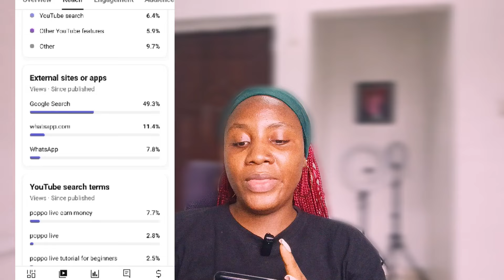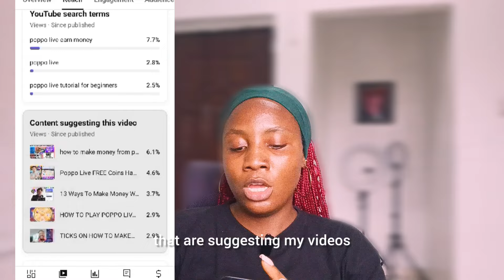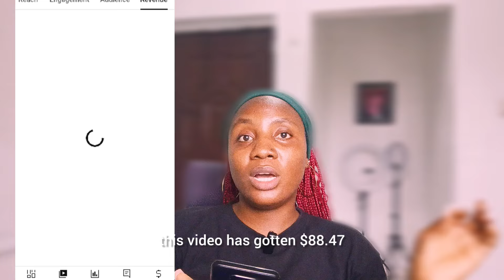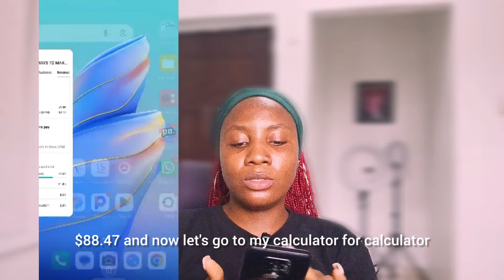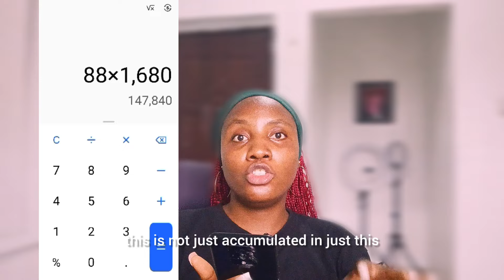30,000 views how much YouTube pays creators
In this video I share with you how much YouTube pay me for 30,000 views If your YouTuber and you're looking for how much YouTube paid video this video is for you.
This video is for everyone looking for how much YouTube pay for 30,000 video views.

My name is Sonia also know as vibe with Sonia on this channel I try my best to bring all the entertainment and vibes you need down to your table so enjoy while your chilling.

PLEASE SUPPORT MY DAD FOR HIS CHILDREN BOOKS JOURNEY

🔻 Hastag YouTuber.
youtube algorithm explained youtube growth tipsshortsaudience retention tipsyoutube seo tipsyoutube keyword researchsearch engine optimizationcontent marketingdigital marketinghow to grow on youtubethink mediayoutube video seoyoutube seo tutorialcontent marketing strategysocial mediaprice breakout trading strategytechnical analysisbreakout trading strategy intradayprice action trading strategieshow to rank youtube videos
youtube seo tutorial how to grow on youtube price action trading strategies